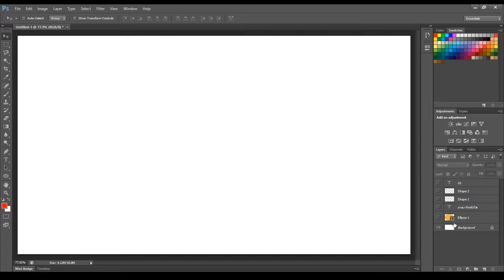[Final Blade] - เนื้อเรื่อง EP0 : บทนำ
ช่วงนี้จะเป็นการสรุปเนื้อเรื่องหลักของเกม Final Blade ตั้งแต่บทแรกจนจบ ซึ่งจะทยอยลงวันละตอนนะครับ

GPU: GeForce GTX 1070
CPU: Intel(R) Core(TM) i7-6700 CPU @ 3.40GHz
Memory: 16 GB RAM (15.93 GB RAM usable)
Current resolution: 1600 x 900, 60Hz
Operating system: Microsoft Windows 10 Pro